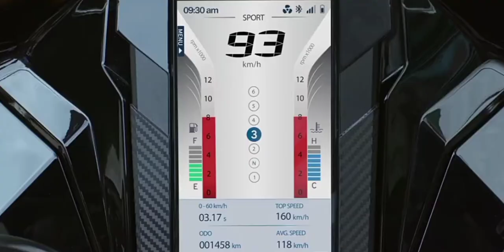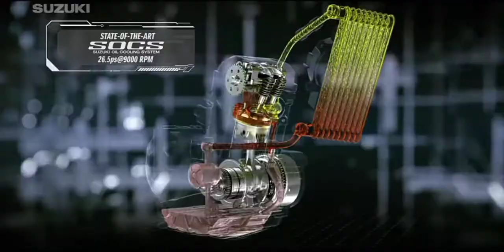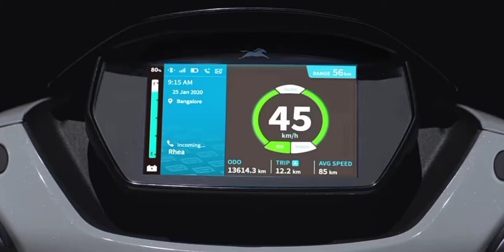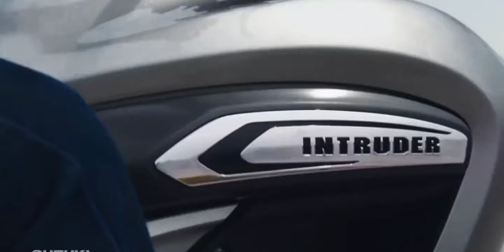LEAST SELLING TWO-WHEELERS OF MARCH 2021 // RD MOTOTECH 🔥🔥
In that video I will try to discuss about the TWO-WHEELERS WHICH ARE SALES IN VERY LOW NUMBER. So I hope you will enjoy that video.

About uploader- Rutik Dhuri.